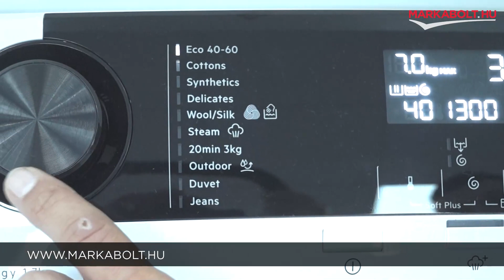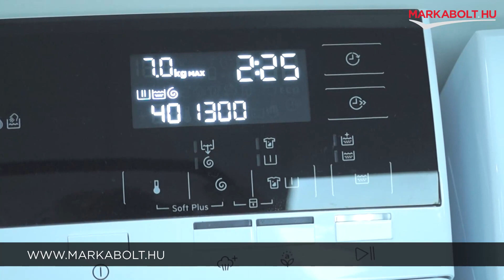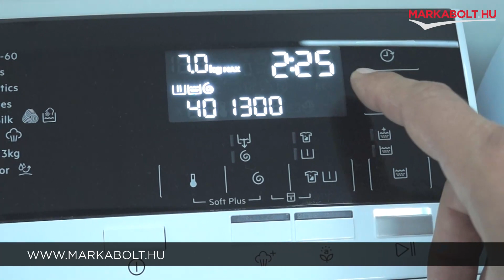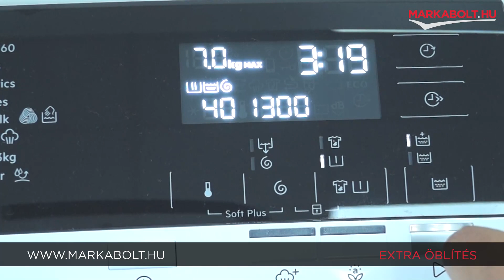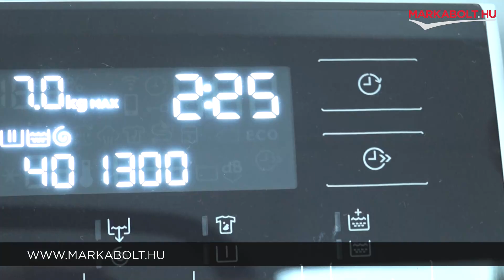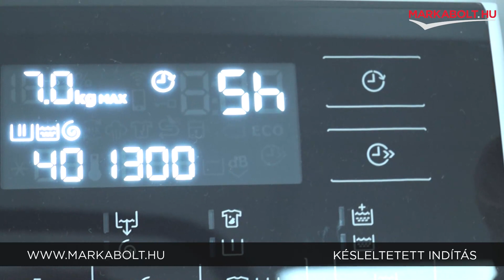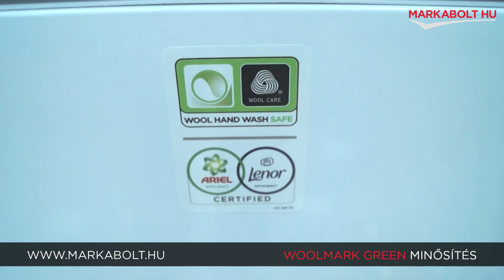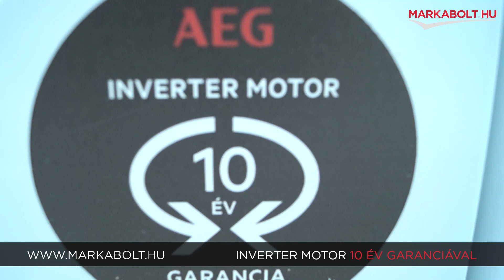AEG LTR7E373E felültöltős mosógép – Márkabolt.hu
🛒 Élethű vásárlás
Márkabolt.hu